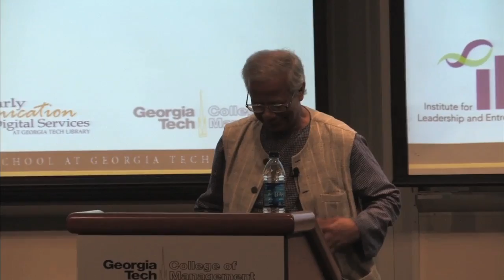Professor Muhammad Yunus, Nobel Peace Prize Laureate, Presents "Building Social Business"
The IMPACT Speaker Series, presented by the College of Management and the Institute for Leadership and Entrepreneurship from Thursday, August 26:

Muhammad Yunus and Grameen Bank were awarded the 2006 Nobel Peace Prize in equal parts for their efforts to create economic and social development from below through a microcredit delivery system to provide banking services for the rural poor.
Dr. Yunus' vision is the total eradication of poverty from the world.

The Grameen Bank, which began as a research project by Dr. Yunus in 1976 to explore a credit delivery service system for the rural poor, has reversed conventional banking wisdom by focusing on women borrowers, dispensing of the requirement of collateral and extending loans only to the very poorest borrowers.

Today, more than 250 institutions in nearly 100 countries operate micro-credit programs based on the Grameen Bank model.